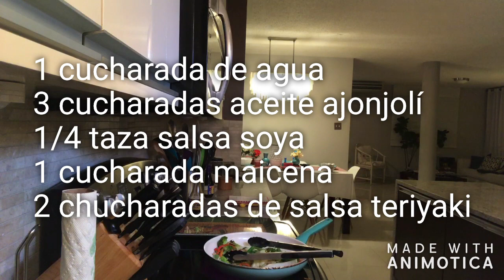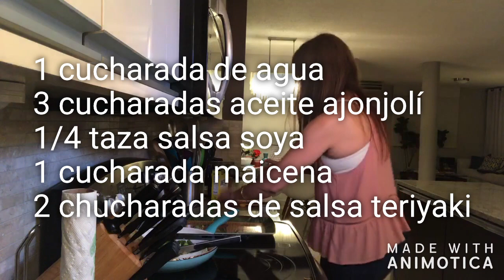Receta de Stir Fry de Churrasco y Vegetales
Delicioso stir fry estilo chino con churrasco y vegetales. Para más recetas visita

Receta:

INGREDIENTES:

1 lb carne (churrasco, sirloin, filete de hombro o flank steak) o pollo, o cerdo
Vegetales frescos picados (usé brócoli, repollo, cebollines, zanahoria y zucchini) picados
2-3 dientes de ajo picados
1 cucharadita de jengibre fresco rallado o en polvo
2 cucharadas de aceite canola o de preferencia

PARA MARINAR LA CARNE, pollo o cerdo

3-4 cucharadas de salsa soya
1 cucharada de maicena
1 cucharada de Shaoxing wine, o jerez, o vinagre de arroz o agua

PARA LA SALSA DEL STIR FRY

1/4 taza de salsa soya
1 cucharada de maicena
3 cucharadas de aceite de ajonjolí (sesame)
2 cucharadas de Salsa teriyaki (uso La Choy)
1 cucharada de agua

INSTRUCCIONES:

1. Corta la carne o pollo en rebanadas finas. Mezcla los ingredientes de la marinada y echa la carne y la marinada en una bolsa ziplock mezclando bien.
2. Deja marinar 30 minutos en la nevera.
3. Pica todos los vegetales, pica el ajo y ralla el jengibre.
4. Prepara la salsa en un bol y reserva.
5. Pon a calentar un sartén con 1 cucharada de aceite.
6) Añade la carne moviendo constantemente (temperatura alta) hasta que cambie de color. Luego saca y reserva tapado o en el microondas.
7) Añade otra cucharada de aceite al sartén y echa los vegetales que más tardan en cocinar ( comienzo con brócoli y cebolla, luego repollo y zanahoria y después el resto. Mueve constantemente hasta que el brócoli se ponga de color brillante y veas que el repollo ha ablandado un poco.
8 ) Añade el ajo y jengibre y mezcla.
9) Añade la carne reservada y mezcla.
10) Añade la cantidad que quieras de la salsa. Y mezcla cocinando por un minuto adicional. Sirve solo o con arroz blanco.

Nota: Puedes obviar la carne (solo vegetales). Además, en la salsa, puedes obviar la salsa teriyaki para menos calorías.